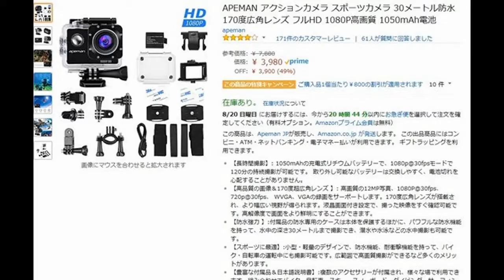GoProもどき(APEMAN)をラジコンボーにのせてみた